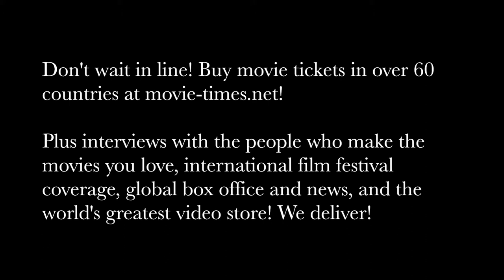Jennifer Williams: CHRISTOPHER ROBIN